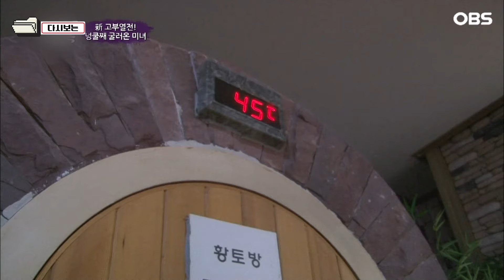[다큐 ‘가족’ 344회 3부] 아르바이트 가게 사장님 아들인 남편 만나 결혼해 횟집 물려받고 더 가깝게 지내는 고부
OBS경인TV [멜로다큐 가족] 344회 "新 고부열전! 넝쿨째 굴러온 미녀"

인천 강화도에 대가족이 함께 일하는 대박 횟집이 있다. 이 가게가 대박을 친 건 막내며느리 박미녀씨가 5년 전 이 집에 시집오면서부터라고 한다. 시댁 식구와 손님에게 살갑기로 소문난 이 당찬 며느리. 그런 며느리가 예뻐 시어머니 허정자씨는 뭐라도 하나 더 해주고 싶은 마음뿐이라는데... 하지만 평생 일만 해온 시어머니는 누구보다
며느리의 노고를 잘 알기에 쉴 수 없다 고집을 부리고 애정인지 애증인지 날마다 이상한 전쟁을 치르느라 고군분투 중인 특별한 고부 이야기가 펼쳐진다.